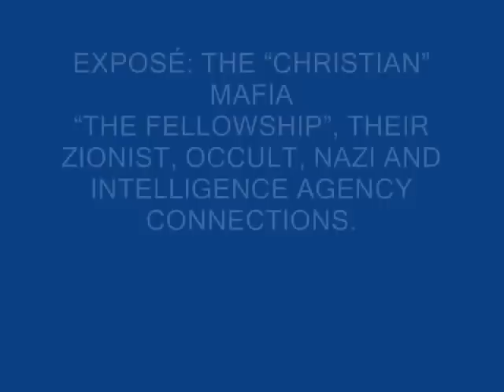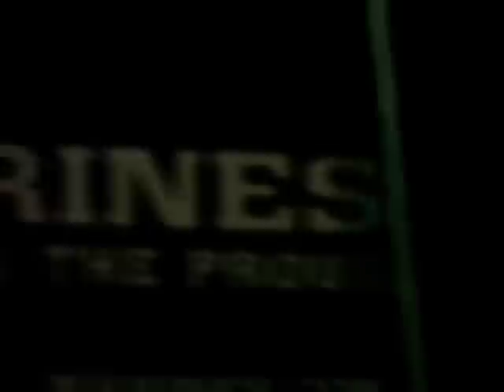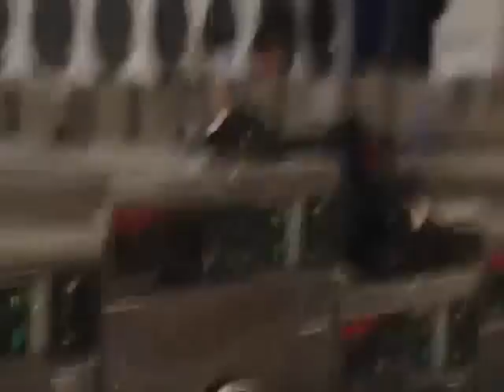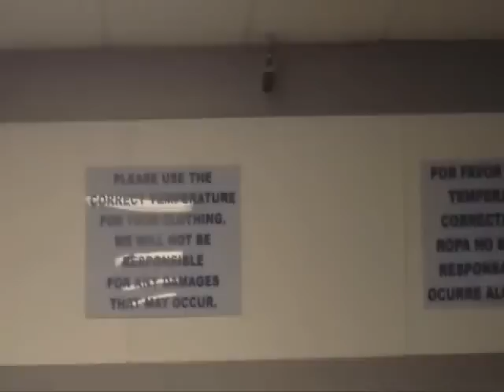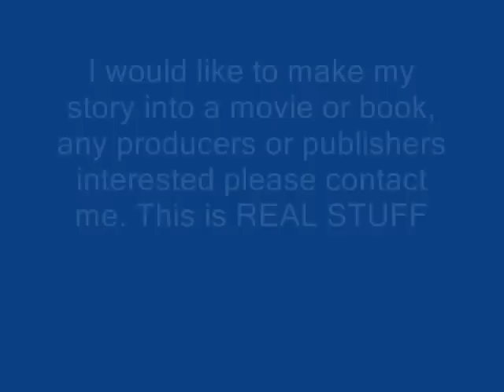A Street THEATRE Day 3 of 5 - NWO VA CIA NSA MC GANGSTALKING, Red Squads, Nazi Brown Shirts